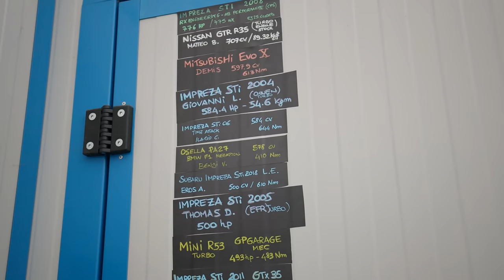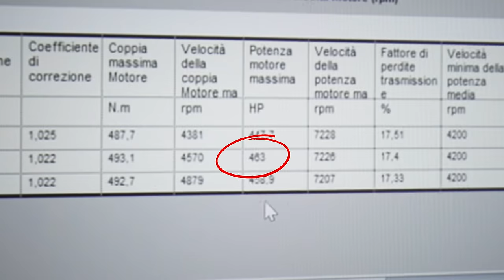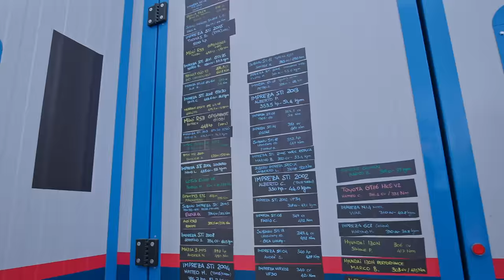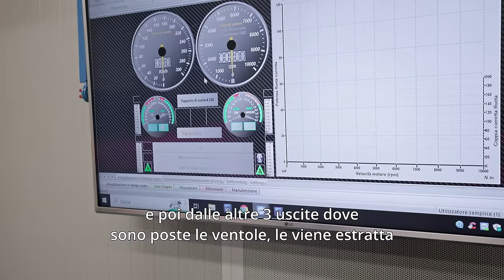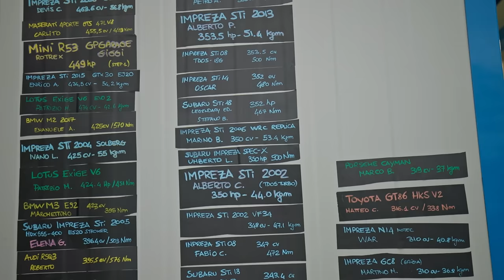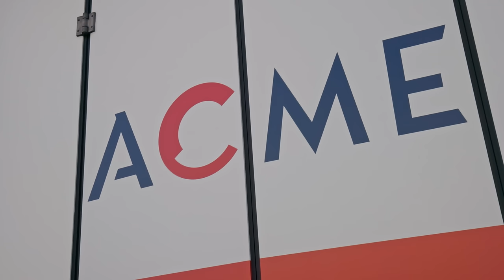300 K 💶 PER UNO DEI BANCHI PROVA PIÙ BELLI E TECNICI D'ITALIA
UN GIORNO NEL BANCO PROVA "HUB DYNO" DA 300 MILA EURO di ACME